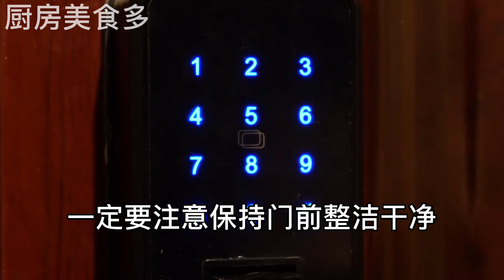掃把擺在這，錢財全跑光，還想發大財？做夢吧！想要發財的看過來！